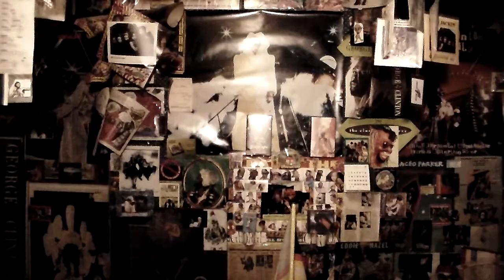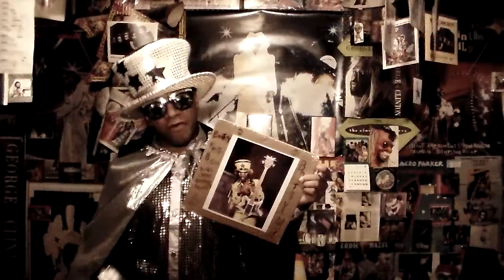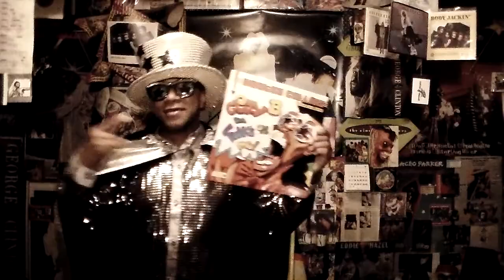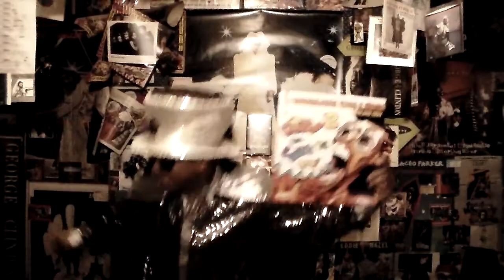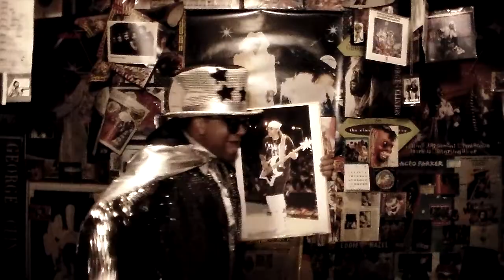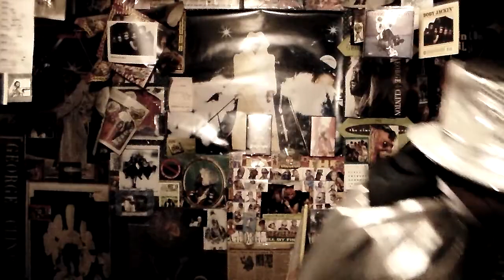FUNKSTER'S P VIEW BOOTSY'S RUBBER BAND {SHE JAM} ALMOST BOOTSY SHOW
FUNKSTER'S P VIEW...AN EXCLUSIVE FUNKSTER REMIX...THIS TRACK  SO FUNKY..THE HORNY HORNS  AND THE BAND GET THEIR FUNK ON BABY..WE LOVE THE P FUNK..FUNKSTER MIXED THE LP VERSION WITH THE 45 RPM..B-SIDE BABA!  TO GIVE YOU MORE OF WHAT YOUR FUNKIN' FOR..